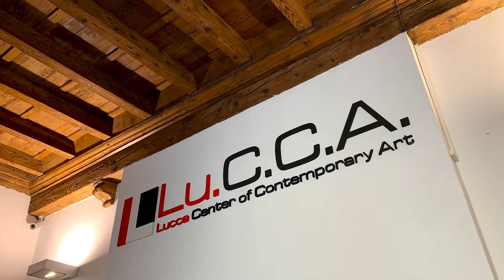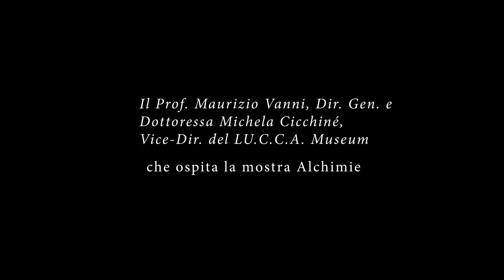Mostra "Alchimie"_ Composizione musicale di Alberto Vatteroni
Da un progetto di arte visiva è nato un progetto musicale. Grazie alla collaborazione tra il Lu.C.C.A. Lucca Center of Contemporary Art e il MAI - Master Musica Applicata all'Immagine - Boccherini, la mostra "Alchimie" di Marcela Magdalena Bracalenti e Isabella Scotti ha avuto un'interpretazione acustica d'eccezione. Questa la prima sperimentazione di un lavoro interdisciplinare che mette le espressioni artistiche al servizio le une delle altre. La composizione musicale di questo video è di Alberto Vatteroni.